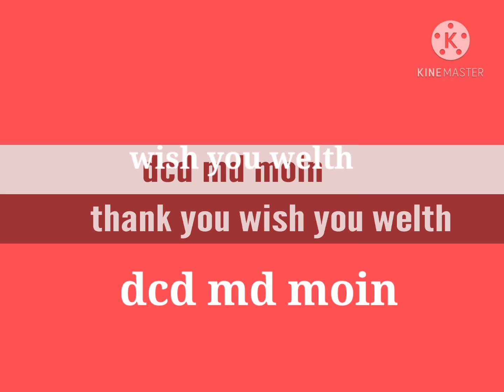rajsthan trening dcd md moin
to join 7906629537